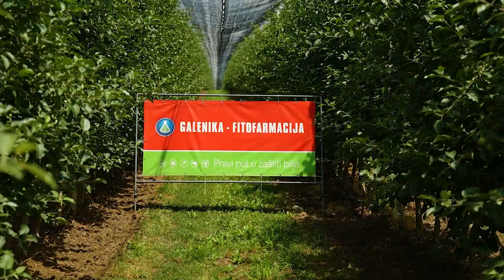Iskustva VOCARA sa GALENIKINIM preparatima - U nasem ataru 985